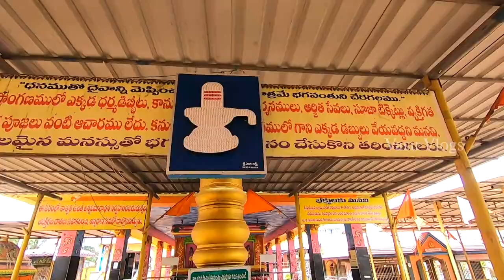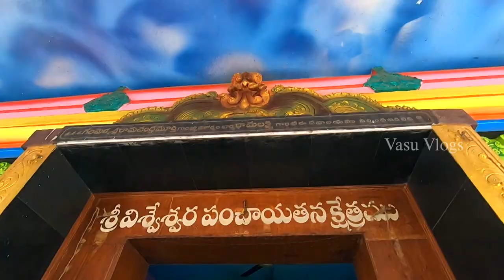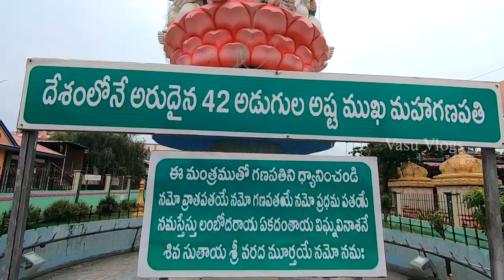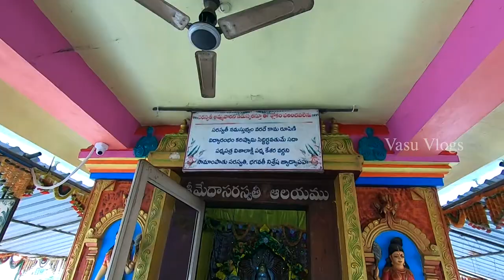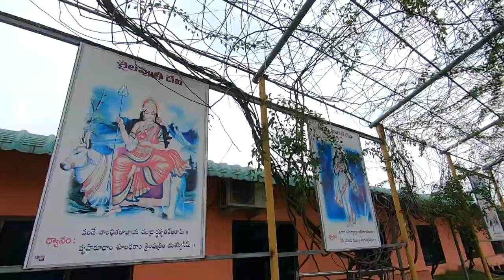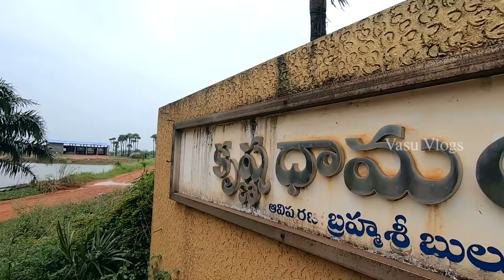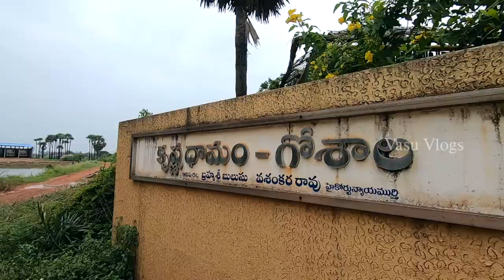Jangareddygudem To Veerampalem Ride | Veerampalem Shiva Temple | Veerampalem Sivalayam | Temple Vlog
My Favorite Youtubers - Links

Kotaru Sriman

Godavari abbai

Ride with Vj

Anil Motovlogs

The Telangana Rider

Note : Music used in this video respected owners , not mine.Thanks to them.